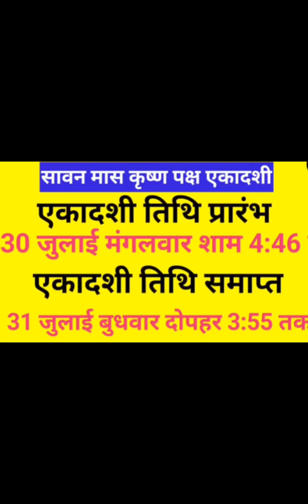सावन कामिका एकादशी कब है 30 या 31 जुलाई#video#पारण कब और कैसे करें शुभ मुहूर्त कब है🤔